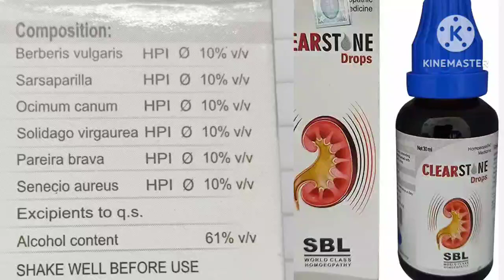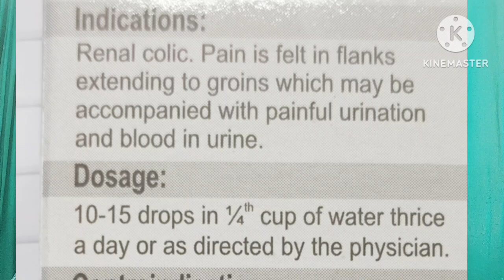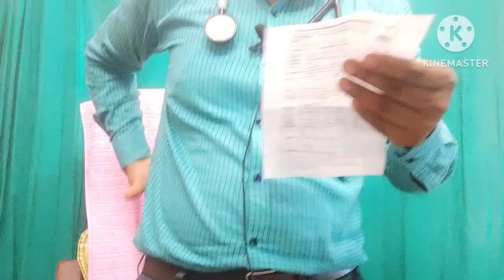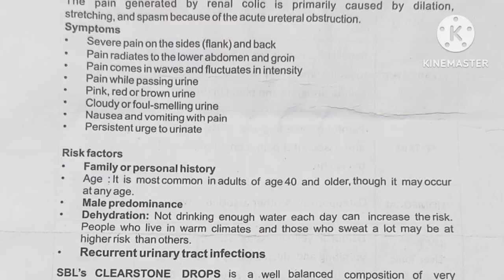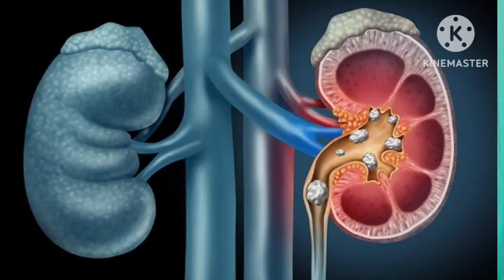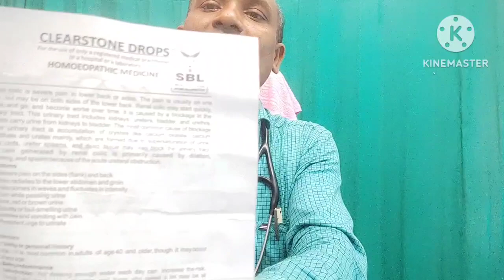क्लियर स्टोन ड्रॉप्स हिंदी में पूरी जानकारी | CLEARSTONE INFORMATION | KIDNEY STONE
Types  & Symptoms